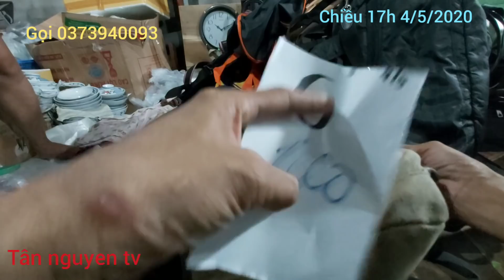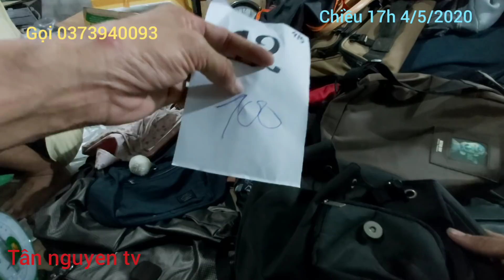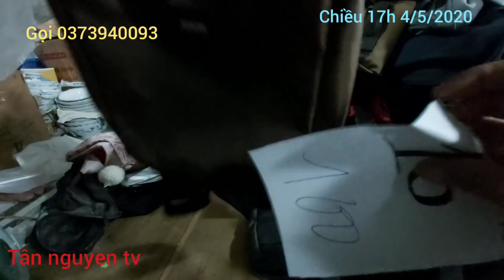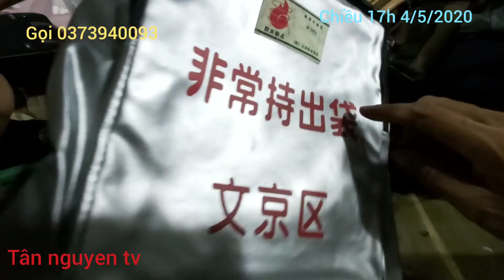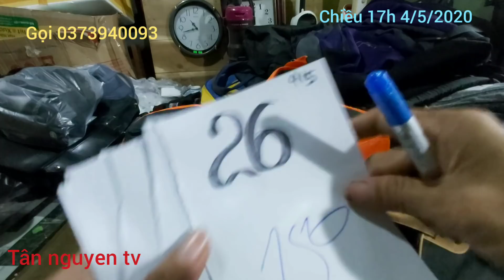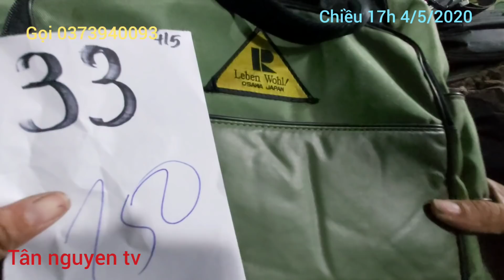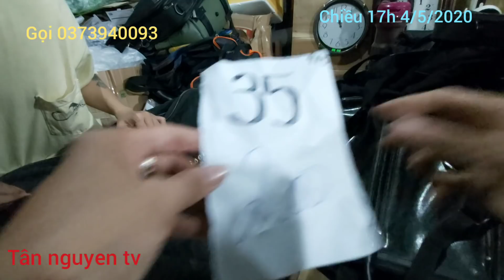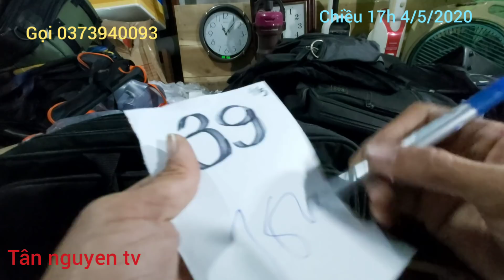Dồ Dùng Nhật Chiều 17h 4/5/2020 Túi Sách Ba Lô Nhật Gọi 037394003